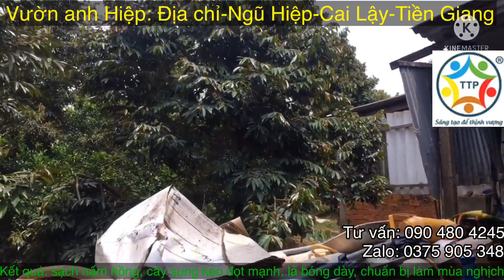MANTUS - PHỤC HỒI SUNG CÂY SAU THU HOẠCH - QUÉT SẠCH NẤM HỒNG VÀ CHAY LÁ - LÀM BÔNG VỤ NGHỊCH 2021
MANTUS - PHỤC HỒI SUNG CÂY SAU THU HOẠCH - QUÉT SẠCH NẤM HỒNG VÀ CHAY LÁ - LÀM BÔNG VỤ NGHỊCH  - NGŨ HIỆP  - CAI LẬY - 2021